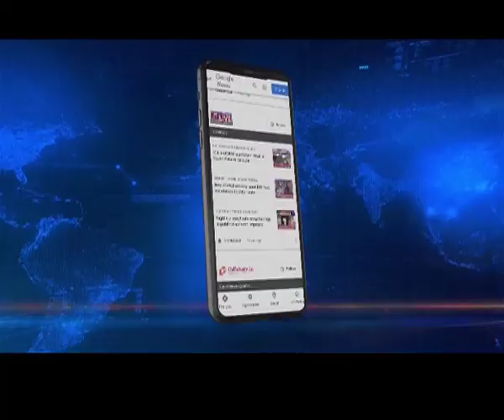Naga Peace Process: AK Mishra's talk invite to NSCN-IM, TR Zeliang exclusive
Northeast Live Editor-in-Chief Wasbir Hussain  speaks with UDA chief TR Zeliang on centre's fresh push for Naga peace talks. UDA chairman TR Zeliang has informed that peace interlocutor AK Mishra has invited the NSCN-IM leaders for another round of talks. As per Zeliang, the NSCN-IM leadership will take a call on the issue in a day or two.